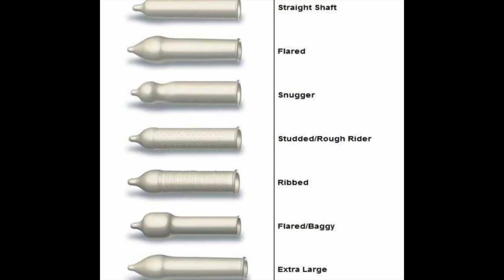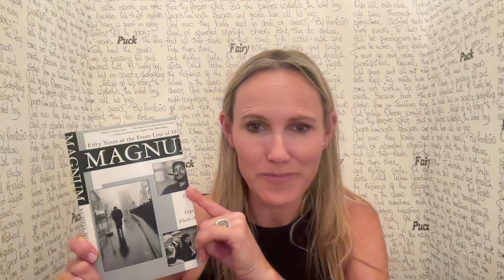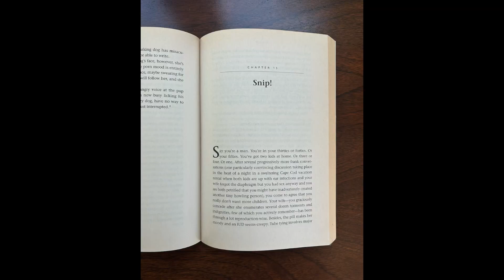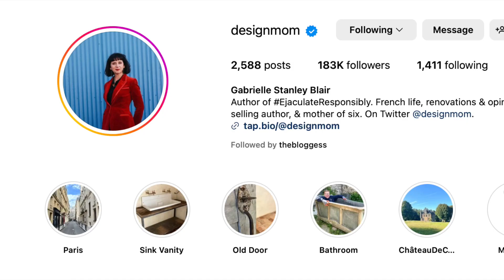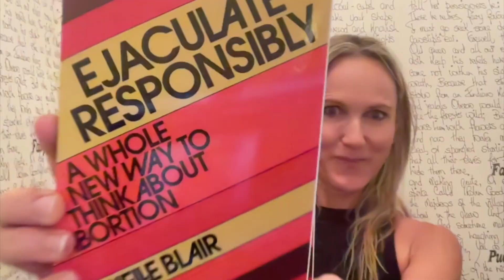Lecture 22: Ejaculate Responsibly: A Whole New Way to Think about Abortion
Kimberly breaks down the GENIUS in Gabrielle Blair's crucial book. Urgent and weirdly funny at times, the lecture also touches on Kimberly's own book. If you listen to one podcast here at the foxed page, MAKE IT THIS ONE.